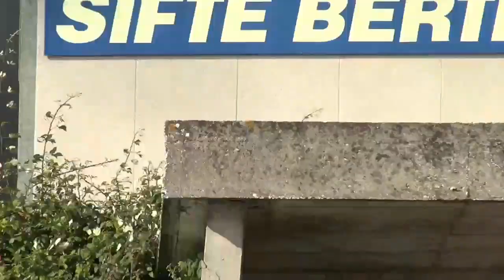Gricignano (CE) - In fiamme capannone dei Cosentino nell'area industriale (16.07.14)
- Gricignano (Caserta). Vasto incendio in un deposito di proprietà dell'Aversana Petroli, situato nella zona industriale di Teverola, dinanzi al centro commerciale "Medì".In fiamme camion e altre attrezzature all'interno dell'opificio di proprietà della famiglia dell'ex parlamentare Nicola Cosentino, ceduto in fitto ad una società di trasporti e logistica, la "Sifte Berti", di proprietà del gruppo D'Alterio, e utilizzato per lo stoccaggio di generi alimentari.

Una densa nube nera ha invaso tutta la zona, raggiungendo i centri abitati di Teverola, Gricignano, Carinaro e del circondario. Sul posto i vigili del fuoco, protezione civile e i carabinieri della compagnia di Marcianise. Si è reso necessario anche l'intervento di elicotteri che hanno lanciato acqua dall'alto.
(16.07.14)